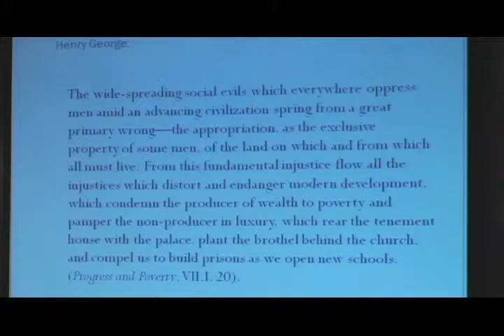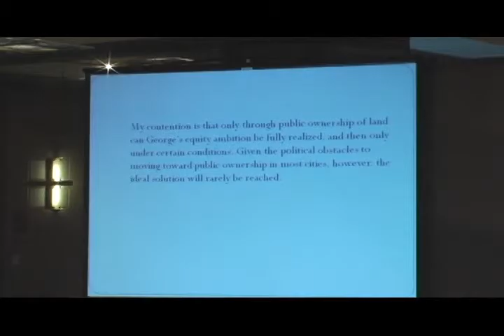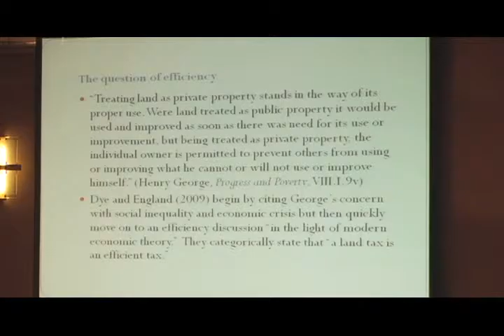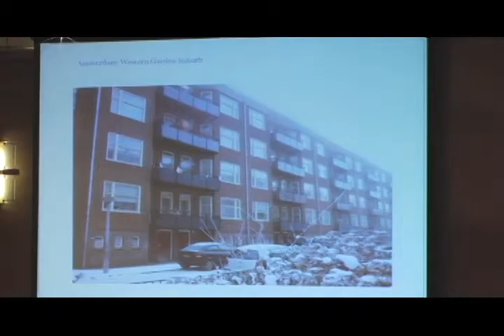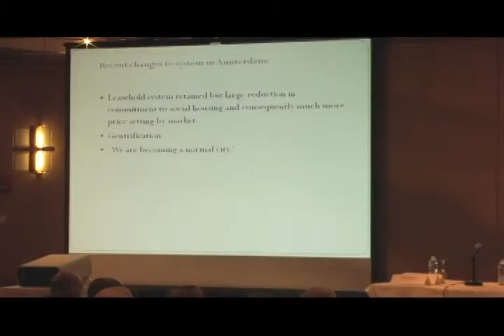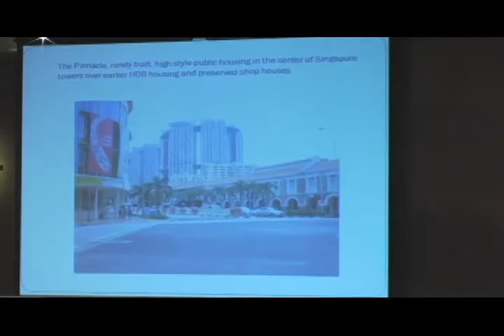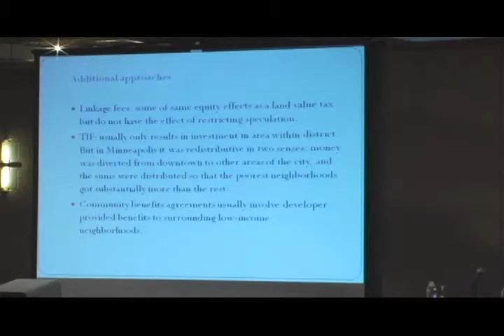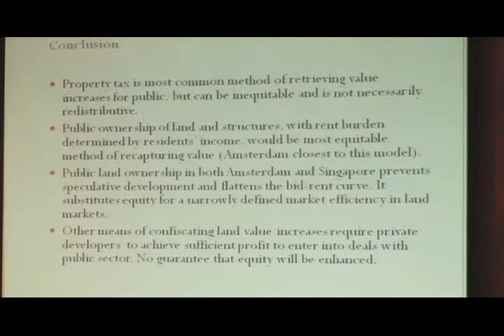Prospects for Land Value Capture - Full Version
Susan S. Fainstein, professor at Harvard University's Graduate School of Design, in the keynote address "Value Recapture and Justice" at the Lincoln Institute's 6th annual Land Policy Conference, " Prospects for Land Value Capture," detailed the experience of The Netherlands and Singapore in public ownership of land and housing.